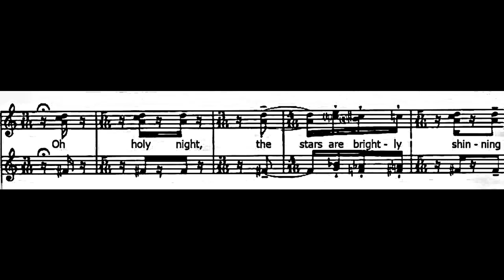WEIRD O HOLY NIGHT